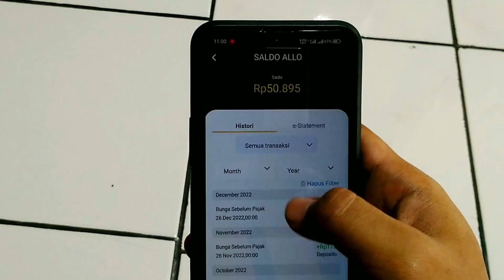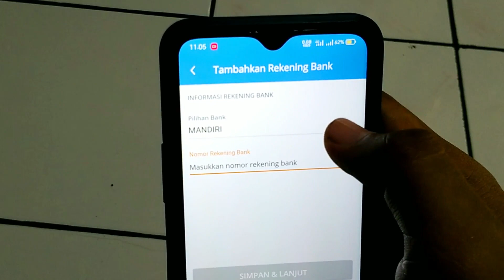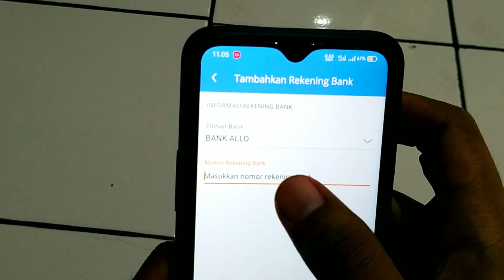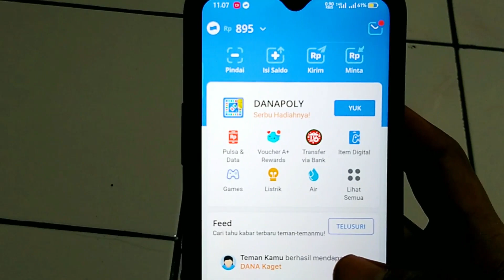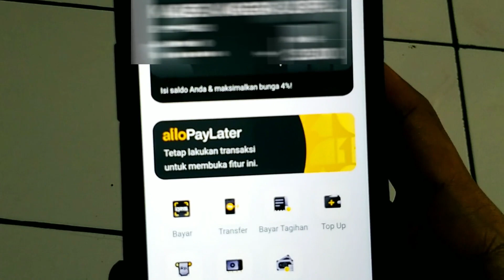Cara Transfer Saldo Dana ke Rekening Allo Bank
kita bisa isi saldo rekening allo bank lewat aplikasidana. bagaimana caranya? yuk simak